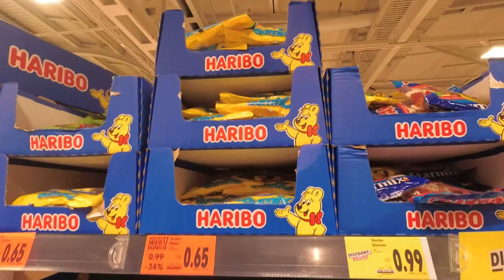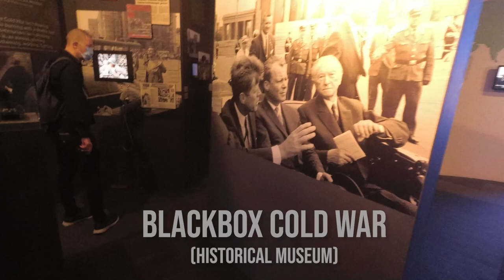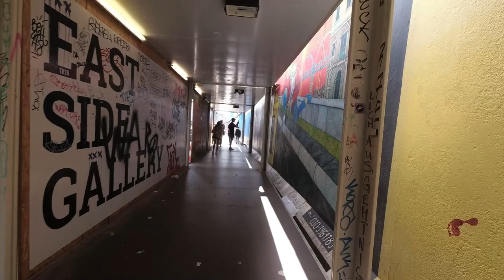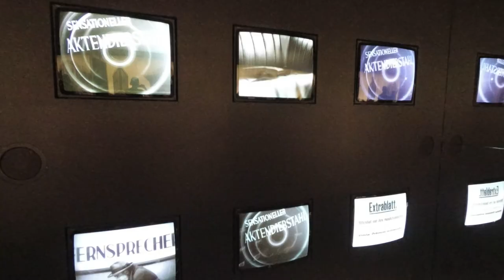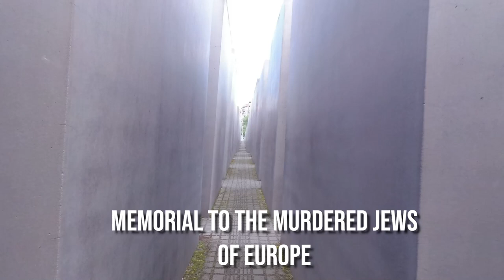Berlin ASMR Vlog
Join me on this ASMR trip to Berlin 💤😴🏙️

Thank you to my member:
-Chase Whiting